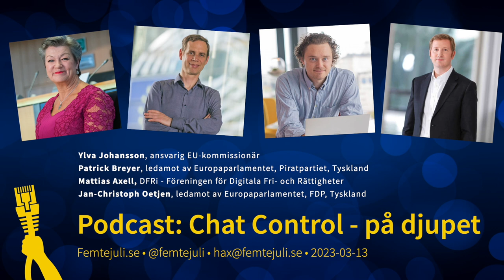Podcast: ChatControl - på djupet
Medverkande:
Ylva Johansson, ansvarig EU-kommissionär
Patrick Breyer, Ledamot av Europaparlamentet, Piratpartiet, Tyskland
Mattias Axell, DFRi - Föreningen för Digitala Fri- och Rättigheter
Jan-Christoph Oetjen, edamot av Europaparlamentet, FDP, Tyskland

Item ID: VK2T4SJ
Author Username: Tonydrumer
Licensee: Henrik Alexandersson
Registered Project Name: 2023 03 Chat Control podcast
License Date: March 9th, 2023

Item ID: K7P4QPG
Author Username: boomopera
Licensee: Henrik Alexandersson